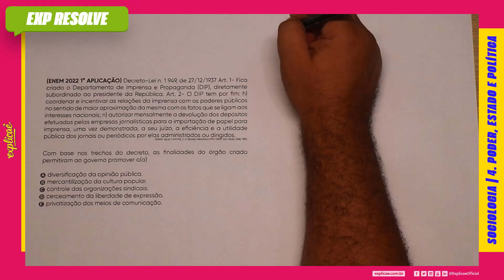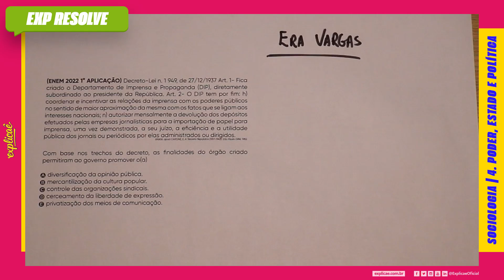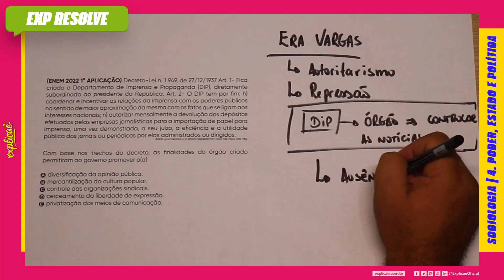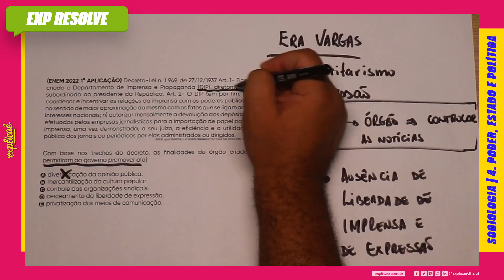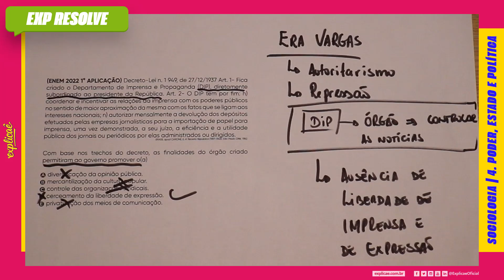DECRETO-LEI N. 1 949, DE 27/12/1937 ART. 1- FICA CRIADO O (...) | PODER, ESTADO E POLÍTICA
NO NOSSO SISTEMA DE ENSINO:  ASSUNTO: 4. PODER, ESTADO E POLÍTICA

(ENEM 2022 1° APLICAÇÃO)

Decreto-Lei n. 1 949, de 27/12/1937

Art. 1- Fica criado o Departamento de Imprensa e
Propaganda (DIP), diretamente subordinado ao presidente
da República.
Art. 2- O DIP tem por fim: h) coordenar e incentivar as relações
da imprensa com os poderes públicos no sentido de maior
aproximação da mesma com os fatos que se ligam aos
interesses nacionais; n) autorizar mensalmente a devolução
dos depósitos efetuados pelas empresas jornalísticas
para a importação de papel para imprensa, uma vez
demonstrada, a seu juízo, a eficiência e a utilidade pública
dos jornais ou periódicos por elas administrados ou dirigidos.

BRASIL apud CARONE, E. A Terceira República (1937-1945). São Paulo: Difel, 1982.

Com base nos trechos do decreto, as finalidades do órgão
criado permitiram ao governo promover o(a)

A) diversificação da opinião pública.
B) mercantilização da cultura popular.
C) controle das organizações sindicais.
D) cerceamento da liberdade de expressão.
E) privatização dos meios de comunicação.

- 04 Livros Impressos com 3.600 páginas;